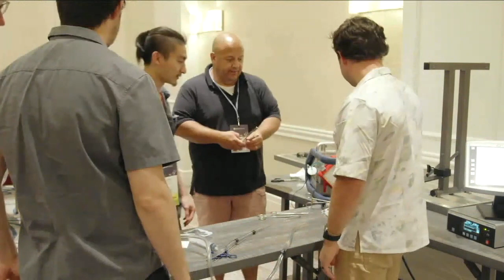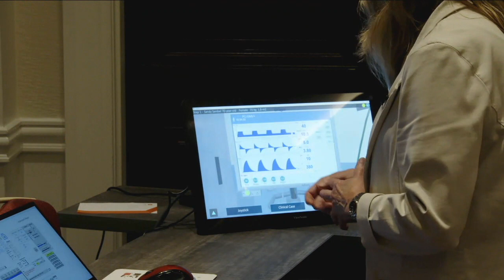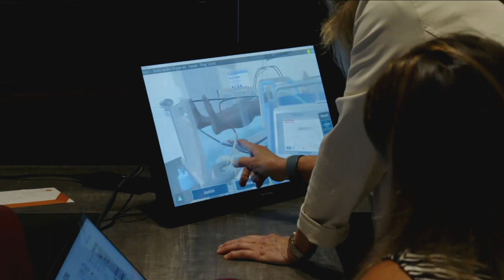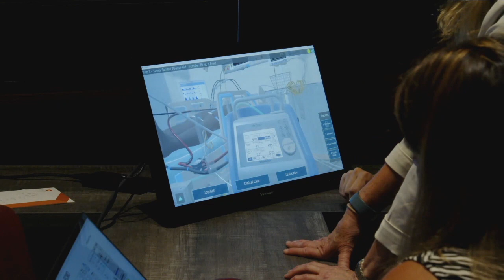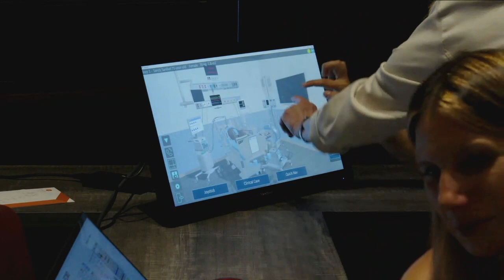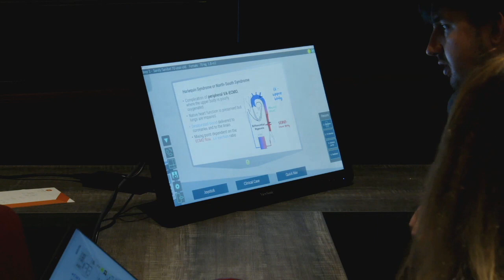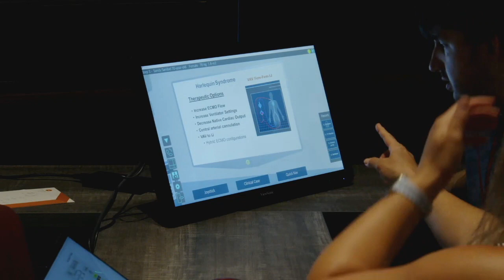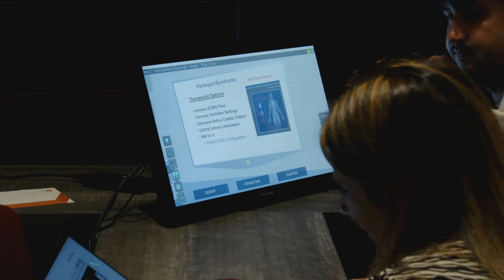Crisis Management with Hands on Wet Lab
John Englert, RRT, CCP, Perfusion.com/David Hebert, RRT, NPS,
Director of ECMO Services, Heartbeat Perfusion Solutions and Kelly
Hedlund, CCP